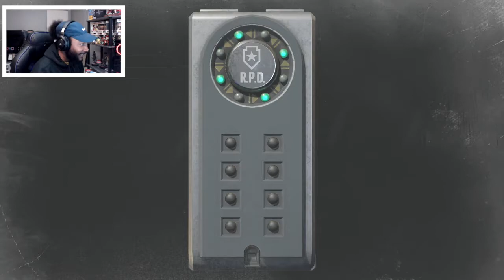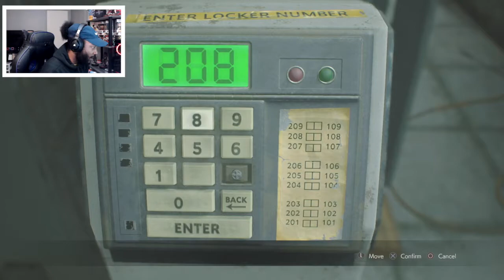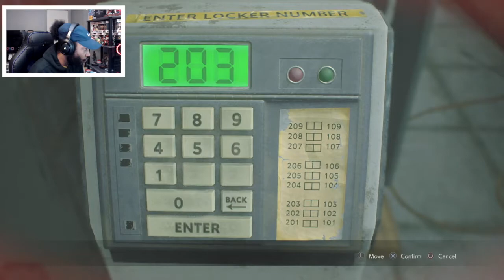HOT STANK COW MANURE! | Resident evil 2 - Part 6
Gameplay of Resident Evil 2 part 6 of Clair's story

Wassup family! My favorite video games are horror games so you will see a lot of those on this channel and Mario games as well. If you have any recommendations of any games just let me know and i'll try to play them, Byeeeee!